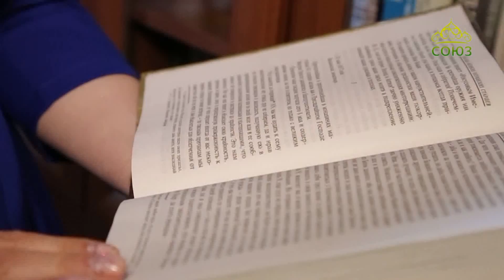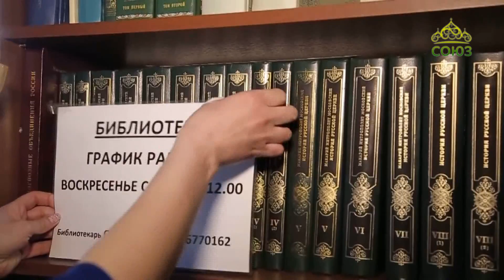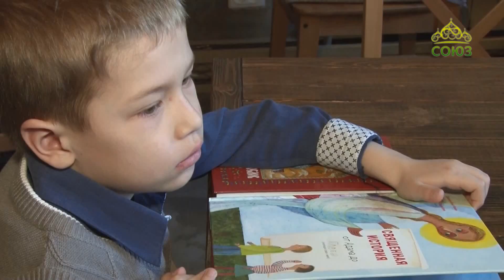Благовест (Хабаровск). Выпуск от 28 мая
Православная программа Приамурской митрополии.